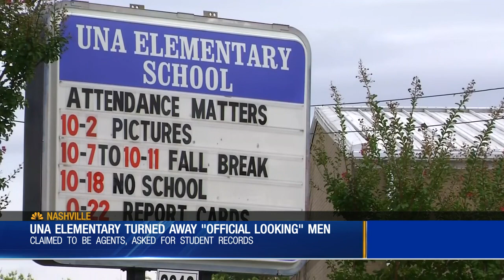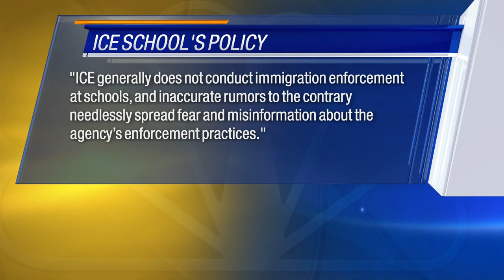Metro Schools responds to allegation ICE agents visited school